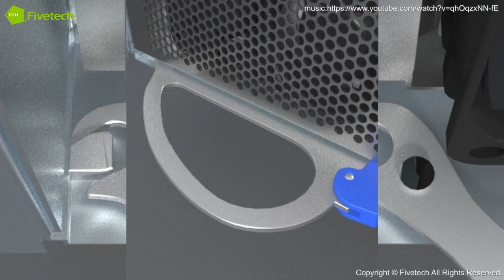Fivetech–Embedded Ejector Series for AI Liquid server